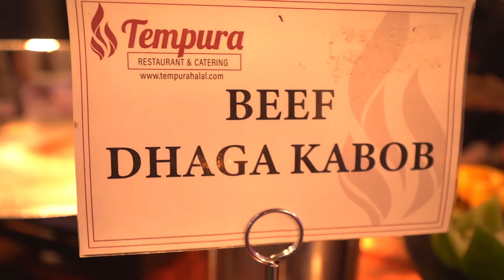Rida Hammad Highlights June 2020